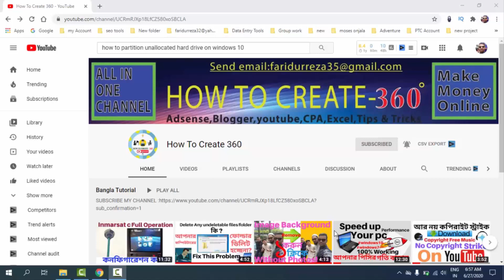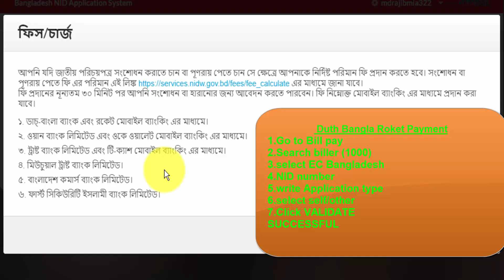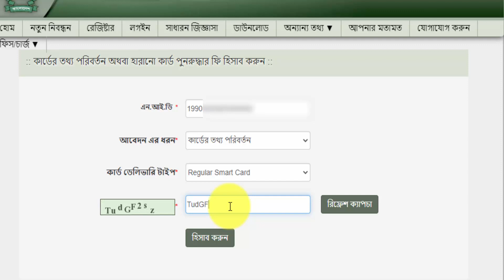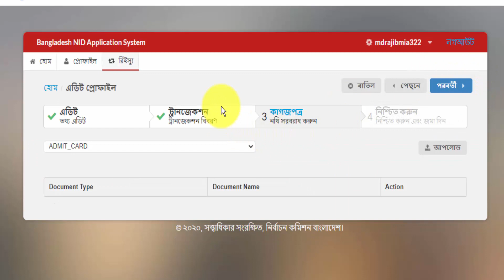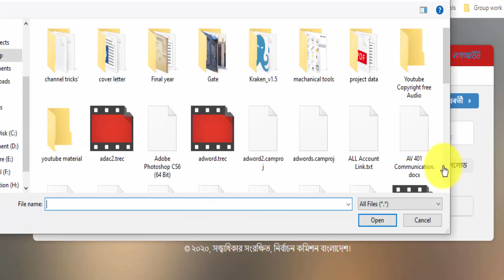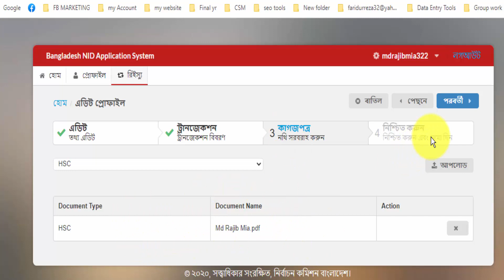NID Card Address Change Online in Bangladesh || NID কার্ড স্থানান্তর আবেদন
Hello viewr's

If you want to change your  NID Card Address Online please see this full video.Here i was showing the full process of change NID card address change system.

change votar id card info,কার্ড স্থানান্তর আবেদন,address change,nid information change,nid card change,smart nid card address change,voter area,nid information,How to create 360,
স্থায়ী ঠিকানা পরিবর্তন,national id card,nid correction bd,আইডি কার্ডের ঠিকানা পরিবর্তন,ন্যাশনাল আইডি কার্ডের ঠিকানা পরিবর্তন,ভোটার এলাকা পরিবর্তন করার নিয়ম,NID Card Address Change Online in Bangladesh
,online nid bd,bangladesh national id card check online,nid card download bangladesh,nid correction form bd,nid correction form online bd,nid bd helpline number,
জাতীয় পরিচয়পত্র সংশোধন করতে কতদিন সময় লাগে,নতুন ভোটার আইডি কার্ড করার নিয়ম,ভোটার আইডি কার্ড সংশোধন ফি কত,NID,NID card,